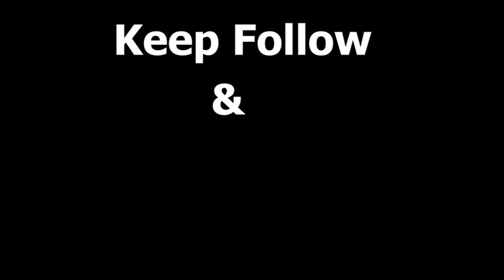Indian Art Carnival session​ 2 contestant​ No. 177_ Avinash R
Name: Avinash R

Age: 22

About me: I am a final-year architecture student from Kerala, India. I have an interest in arts, specifically sketching and painting. I am frequently trying to create realistic portraits, as it is my favorite.

About the art: The attached artwork is an attempt at realistic painting of actor Leonardo Dicaprio using watercolors and detailing using color pencils. I have tried many portraits and this is the last and best one I have done yet.